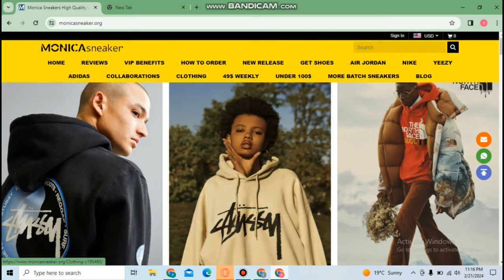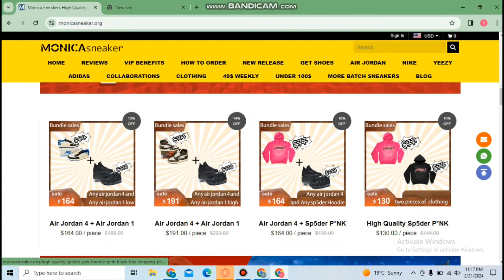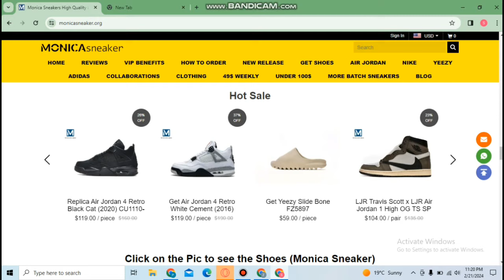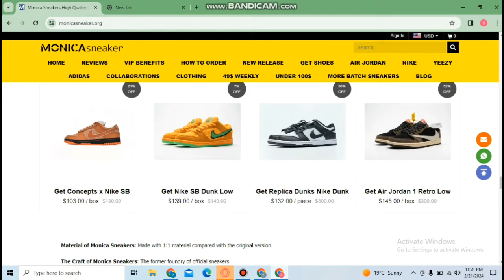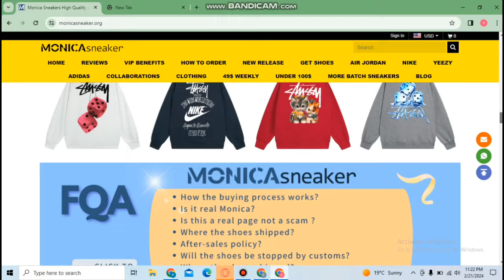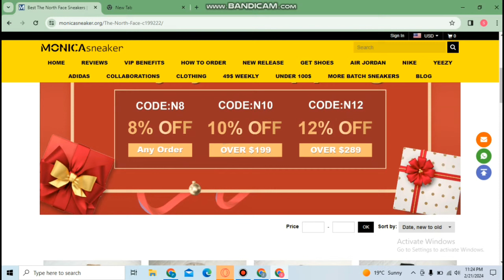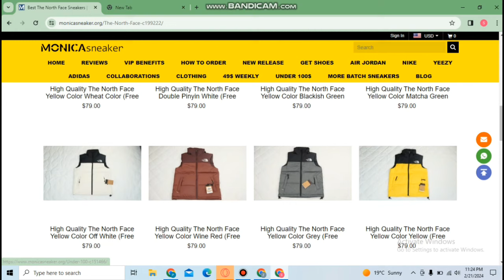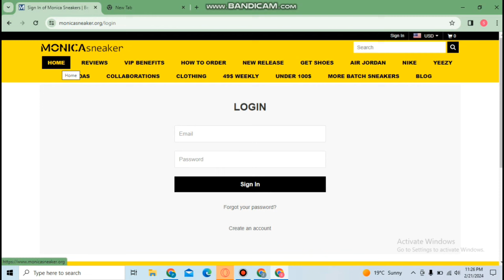🚀 ONE OF THE BIGGEST PROJECT TODAY!🔥. ||FULL REVIEW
Follow TikTok to see more shoe videos👟
@monicasneakersorg （👈click it to follow）